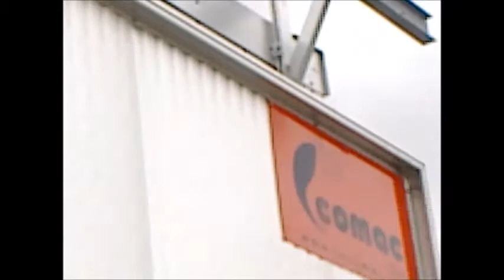KLIN Dryer for Lumber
A Big capacity KLIN Drying system for Lumber installed by our company to one of our clients in Dubai.